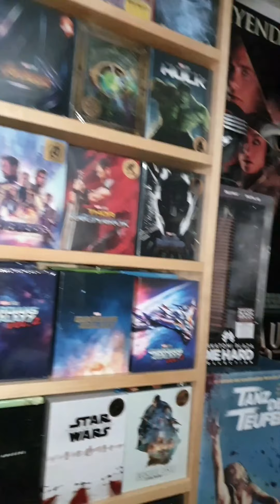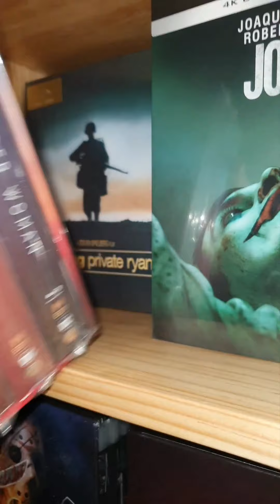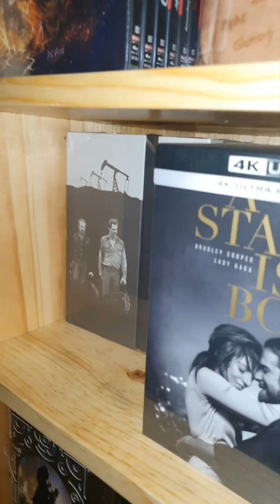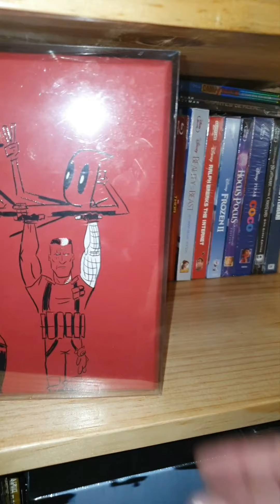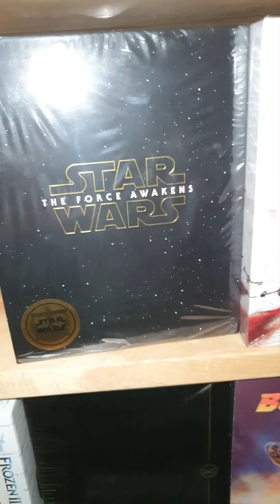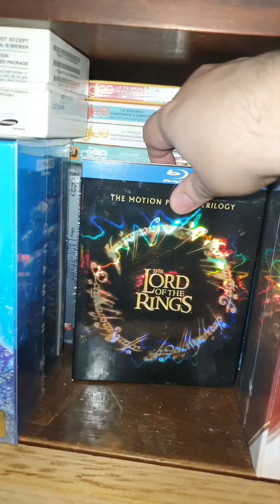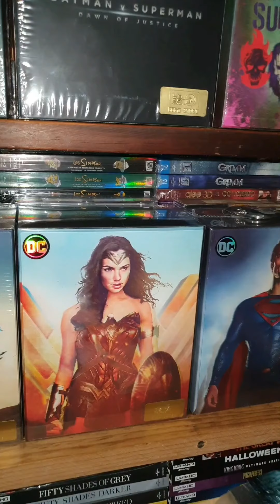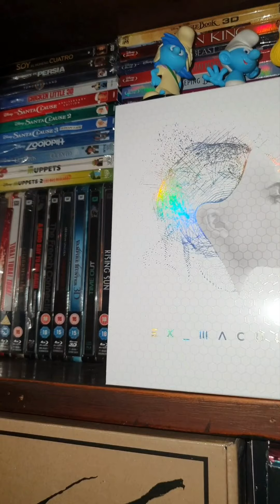BLURAY COLLECTION 2020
part of my collection of bluray, steelbooks y steelbooks premium